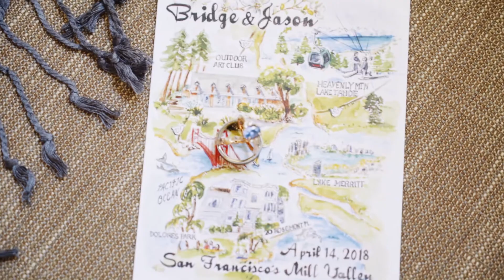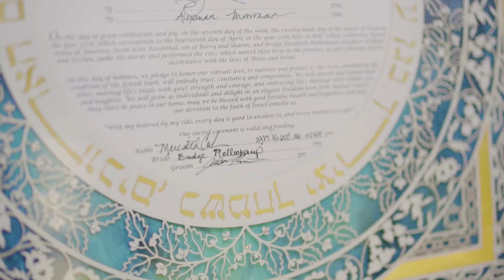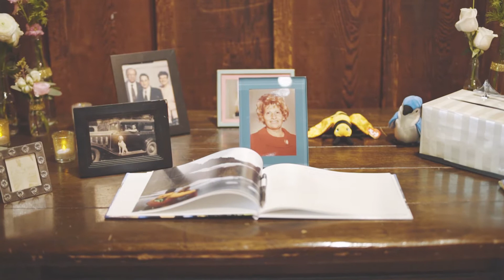Jason and Bridge 4.14.18